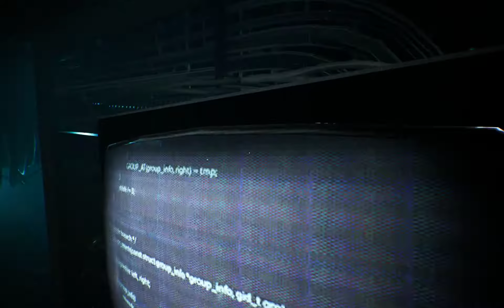Observer: System Redux | Part 19 - Kirche | Sanctuary 2 / 2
"Observer" ist ein psychologisches Horrospiel aus dem Jahr 2017. Die überarbeitete Version "System Redux" wurde 2020 veröffentlicht. Das Spiel hat keine deutsche Vertonung, stattdessen gibt es Untertitel und alles Geschriebene ist auf deutsch.

Die neue Version beginnt schon mit einem Satz des existenziellen Grauens: "In memory of Rutger Hauer (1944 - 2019)".

Das gesamte Spiel spielt sich in dem selben Gebäudekomplex ab. Eine Idee, die für manche von uns eine leidlich bekannte Situation darstellt; seit dem Eintreten einer gewissen Pandemie. Und welcher Art von Horror werden wir in "Observer" nun begegnen? Dreht es sich darum, dass wenn man Monate lang im Prinzip in seiner Wohnung hockt und ein Nachbar meint, die Zeit damit zu nutzen, das Akkordeon zu lernen? Ein Instrument, dass weit und breit von mir als das albernste betrachtet wird, wenn man es anfängerhaft durch zu dünne Wände spielt. Fängt einfach mal so an das zu lernen! Eiskalt!

Wie dem auch sei. Observer ist eine gruselige bis schockierende Detektivgeschichte, die regelmäßig zum Alptraumschlafwandelsimulator mutiert und in einer dystopischen Cyberpunk-Retro-Zukunft, in der jeder und alles verkommen ist, spielt.

Ich halt' dann mal die Klappe.